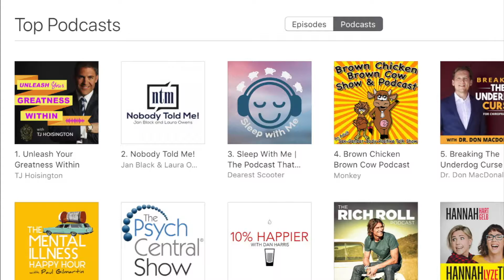What's the Makeup of a Champion? | PODCAST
In this podcast, TJ Hoisington interviews Sonya Looney - former Mountain Bike Racing World Champion! Sonya shares the makeup of a champion in my interview with her on my “Unleash Your Greatness Within" podcast. Sonya shared many nuggets that can help you achieve your goals and dreams!  She shares her thoughts on dieting, promoting, goal setting, mindset and much more. Sonya SPIT FIRE 🔥😁 Positive Inspiration!

It's my passion to inspire and empower people to succeed.

You can DOWNLOAD the audio podcast clicking on the like below.